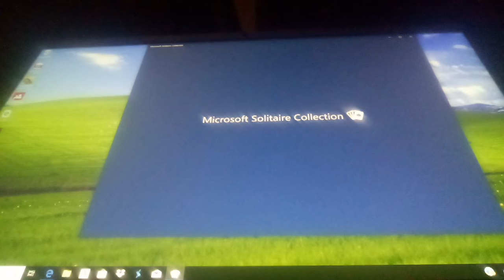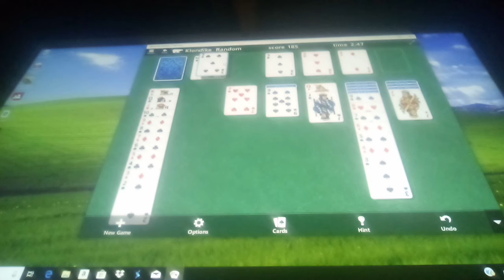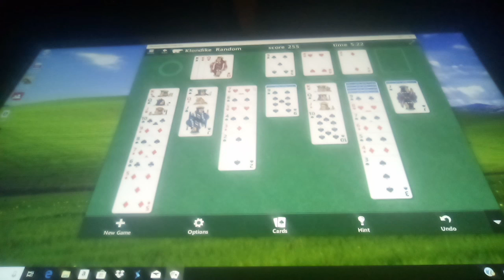Epic solitaire game play